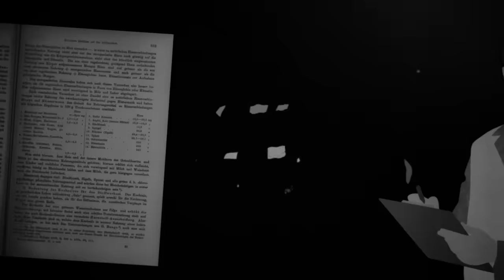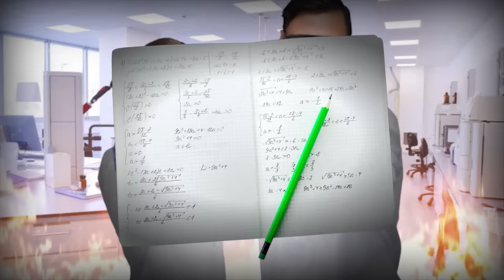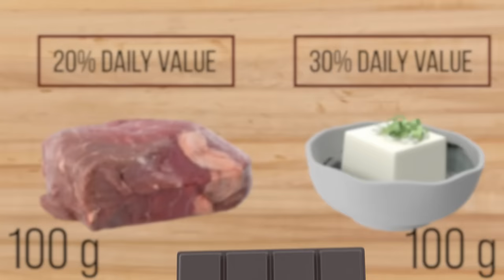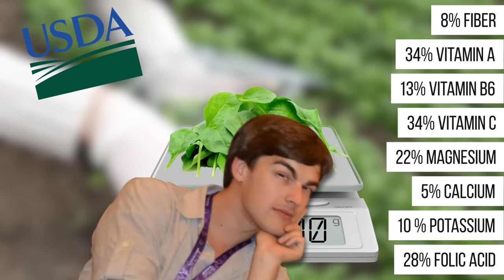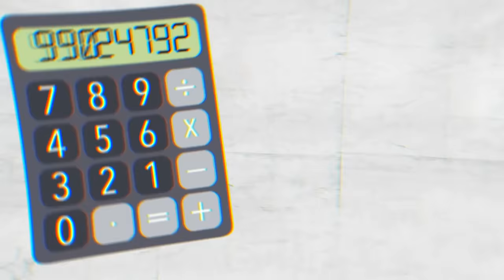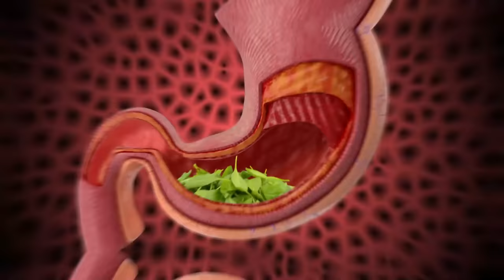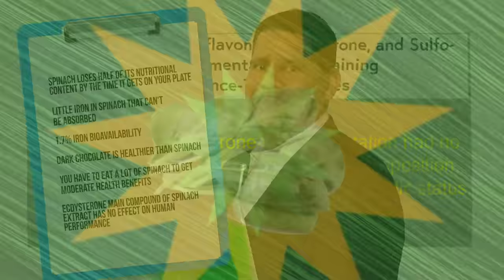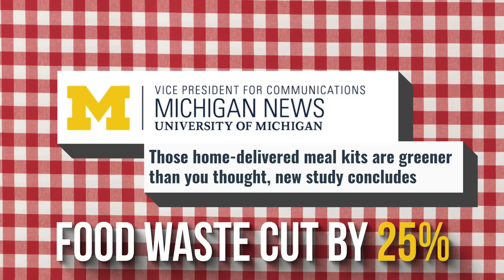Food Theory: Skip the Salad. Eat Some Chocolate!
Theorists, if you have the choice, would you rather eat a ton of spinach or chocolate? Which one do you think is BETTER for you? Well, you may just be WRONG! Today I'm diving into the science behind what makes our food "good" for us and why you should potentially be substituting that green stuff for some sweet, rich chocolate. Let's go!

Get Your Theory Wear NOW!

Credits:
Writers: Matthew Patrick and Brittany Leigh Turnbull
Editors: Danial "BanditRants" Keristoufi,Forrest Lee, Ryan Foley • KingCorphish and Jerika (NekoOnigiri)
Assistant Editor: Caitie Turner (Caiterpillart)